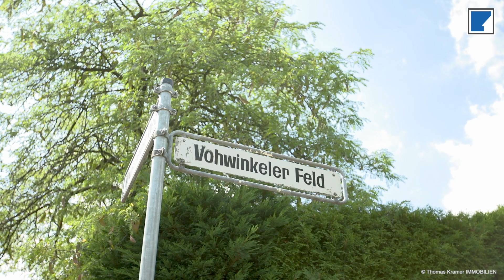Vohwinkel - Wohnlagen Wuppertal | Thomas Kramer IMMOBILIEN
Herzlich Willkommen auf dem YouTube - Kanal von Thomas Kramer IMMOBILIEN in Wuppertal - Ihrem Immobilienmakler für Häuser & Wohnungen zum Kauf.

Hier präsentieren wir Ihnen die unterschiedlichen Facetten der jeweiligen Wohnlagen in wuppertal - teilweise von der Entstehung, bis hin zur aktuellen Wohnqualität.

Bei diesem Video handelt es sich um den Stadtteil Vohwinkel, dem ehemaligen Handels- und Transportzentrum - Geschichten von Händlern und Pendlern!